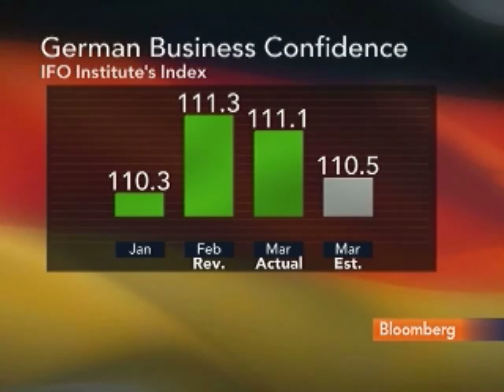IFO's Sinn Says German Domestic Investment Spurs Growth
March 25 (Bloomberg) -- Ifo Institute President Hans-Werner Sinn, talks about German business confidence, which fell less than economists expected in March.